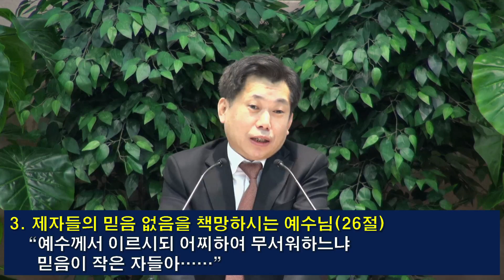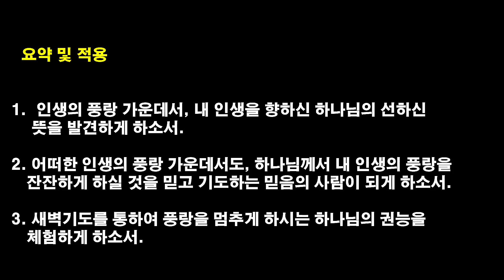[2021.3.10] 아현교회 새벽예배 설교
제목: 풍랑을 잔잔하게 하신 예수님